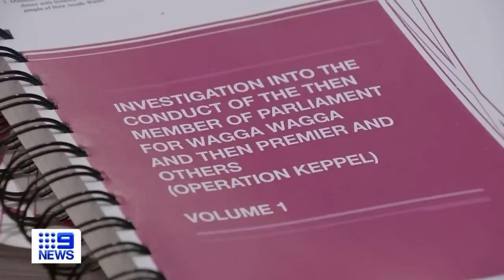Gladys Berejiklian’s ICAC findings fallout continues | 9 News Australia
Gladys Berejiklian tried to soldier on today after ICAC's bombshell findings but as the fallout continues, momentum for reform of the watchdog is gaining steam. The current premier today repeatedly refused to endorse its decision to label his predecessor corrupt.